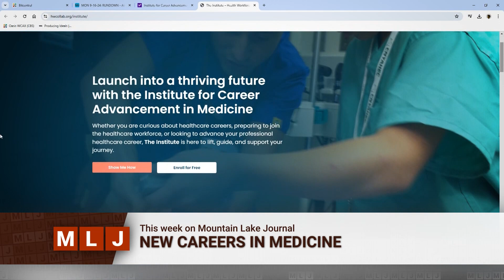This week on Mountain Lake Journal | September 20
Our Jack LaDuke takes us to the celebration in the Adirondacks with the opening of the longest section yet of the long awaited Adirondack rail trail. And we'll tell you about the new online platform that healthcare providers hope will help encourage a new generation of desperately needed healthcare workers to pursue job opportunities here in the North Country.